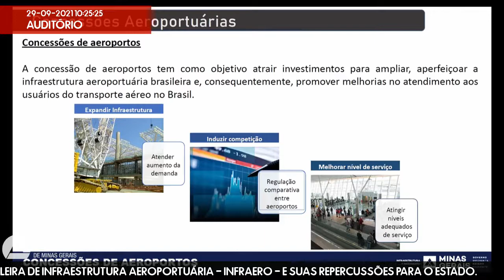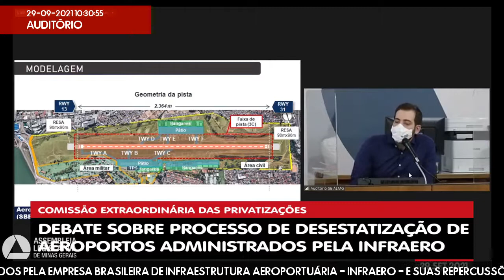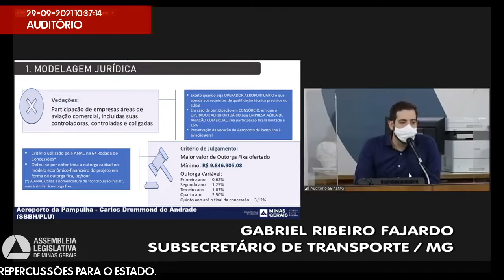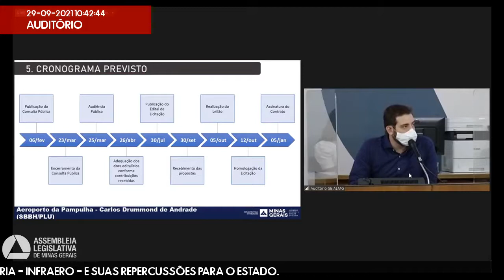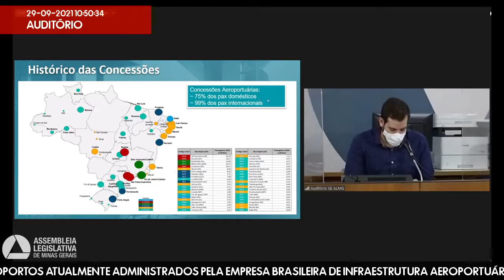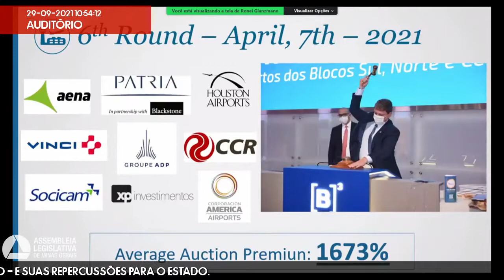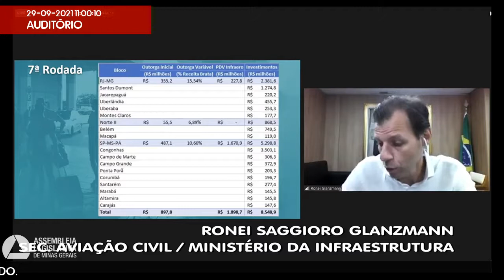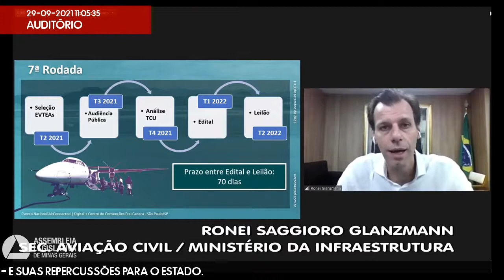29/09/2021 10:00 - Comissão Extraordinária das Privatizações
Finalidade da audiência: Debater o processo de desestatização de aeroportos atualmente administrados pela Empresa Brasileira de Infraestrutura Aeroportuária - Infraero - e suas repercussões para o Estado.